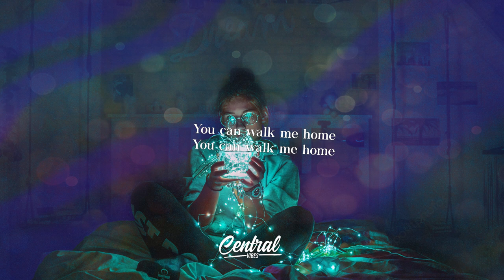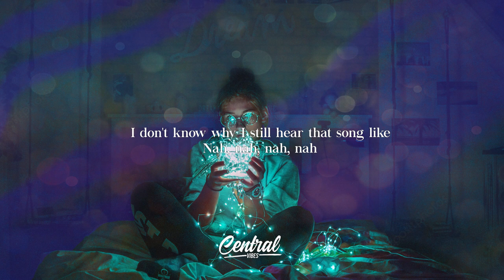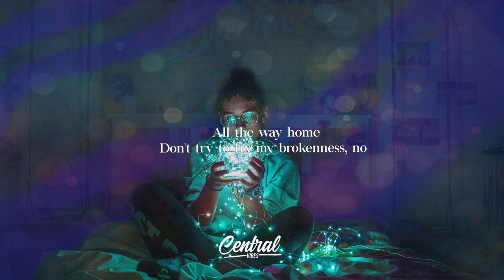June - Ambulance (Lyrics)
📷 Picture credit:
Unsplash